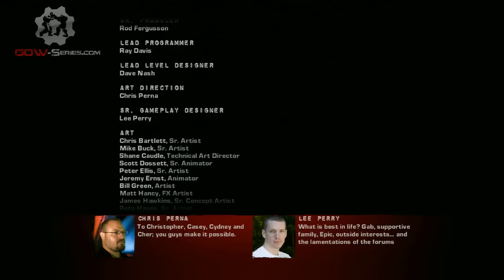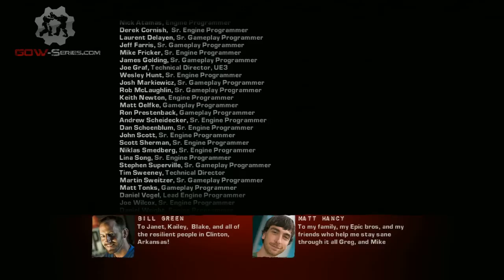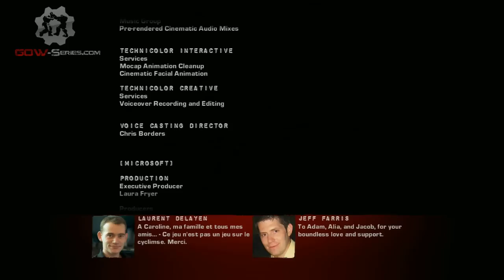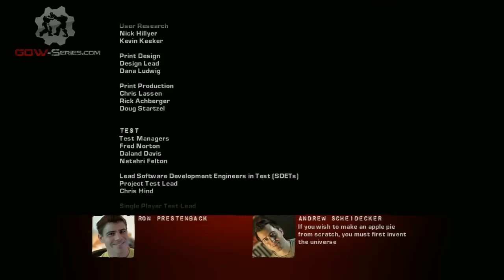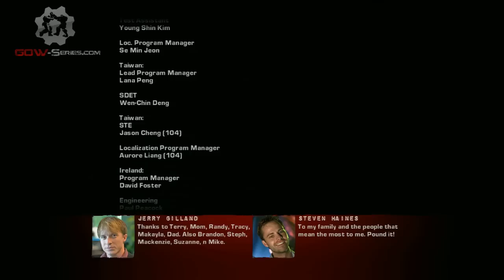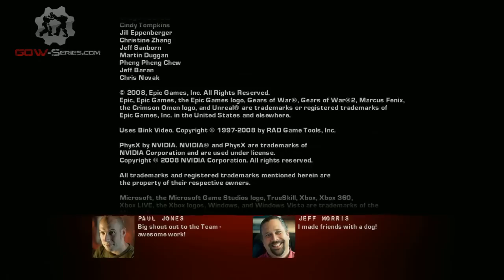Gears of War 2 - Credits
Gears of War 2 Walkthrough Video in High Definition

CREDITS

Game available on: Microsoft Xbox 360